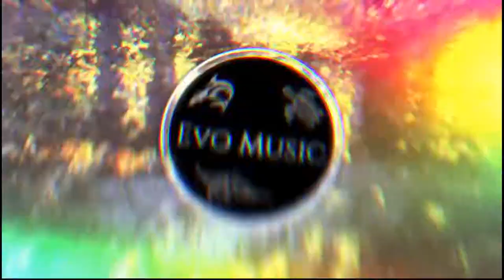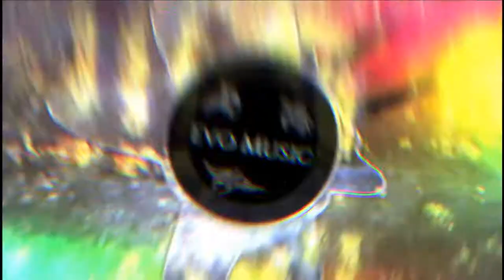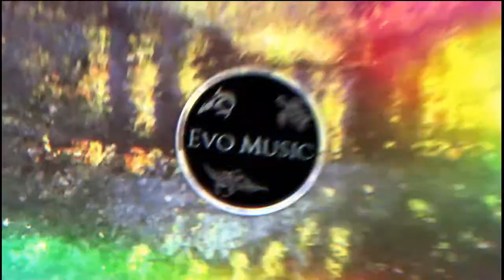[Dubstep] Aihev - Downfilters